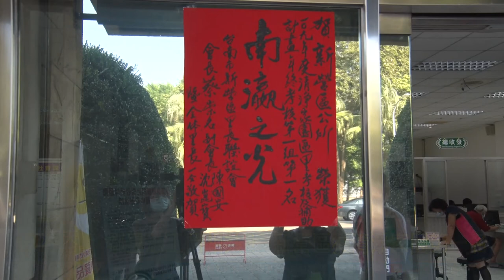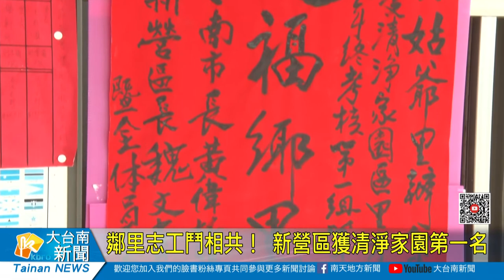鄰里志工鬥相共！ 新營區獲清淨家園第一名20201119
109年度臺南市清淨家園評比，新營區勇奪組內第一！新營區長魏文貴19日上午邀集里長至區公所貼紅榜。更親自帶著榜單到這次獲獎有功的姑爺里張貼、祝賀。姑爺里里長王月順表示，里內的志工都是自動自發來幫忙維護環境，其中最高齡的已經88歲，這次能獲得肯定真的非常高興。